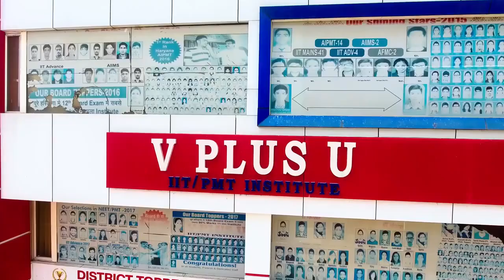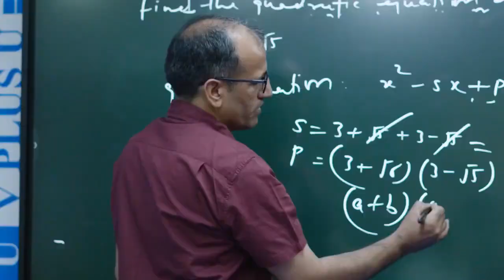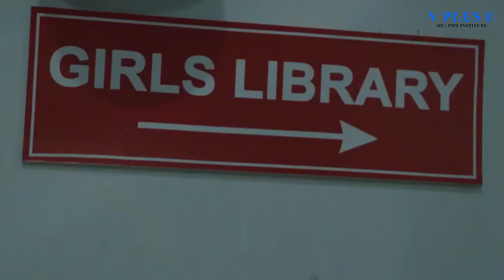V Plus U Institute Admission Open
and Prepare for
IITJEE | NEET Online and offline !

 Link 2  :-  This DPP will be Discussed today i.e. 29th May at 8 PM in Live Class

The honest efforts with dedication of serving the education & by becoming a value driven learning institution with excellence at its standards, where tradition and technology is used with the best of the available research & resources to provide the continuing learning and growth. Dear Students/Parents, Every moment in life is a fresh beginning that brings with it the boundless joy of new possibilities, and the pleasure is compounded when you know, you are about to realize a lofty goal. Since last many years, I have been in constant touch with students, guiding them and looking into their difficulties to succeed in competitive exams like IIT-JEE (Main & Adv.) & AIPMT, I have realized the need for a good coaching centre to fullfill the student's requirements like the students need highly experienced and qualified faculty members in all subjects who can guide them well, clear their doubts, provide them right type of printed notes, make them to do the much needed exercises. More important they should also have habit of facing tests, to groom them in the proper direction. The students & parents have kept confidence in me in the past, and I am hopeful to get the same in my present venture. I have formed an excellent team of faculty members who will give personal attention in all manners possible. I am fully conscious of the onerous responsibility i have been entrusted with. When you join V PLUS U you become part of a powerful force which propels you towards your goal and when you will get a position among the rankers with my excellent guidance then i will think that our efforts have paid their worth. Wishing all of you a happy & prosperous career ahead.
Mr. Ramesh Chahal, Director
District Shopping Center, SCO 16-17, Block A, Sector 10, Urban Estate, Jind, Haryana 126102